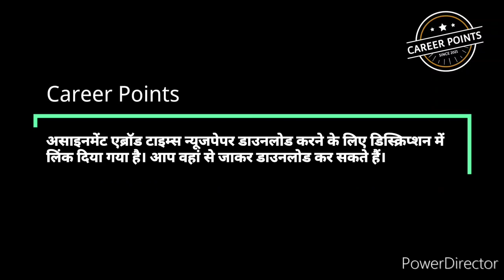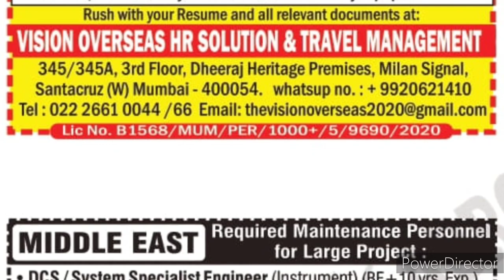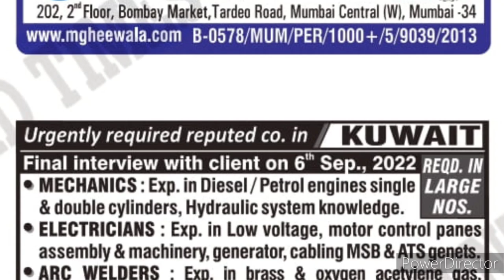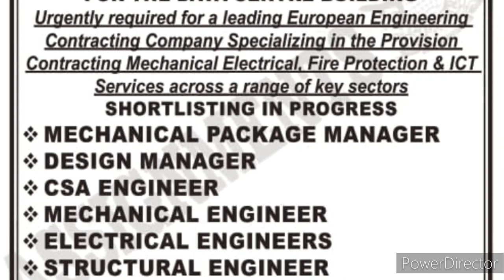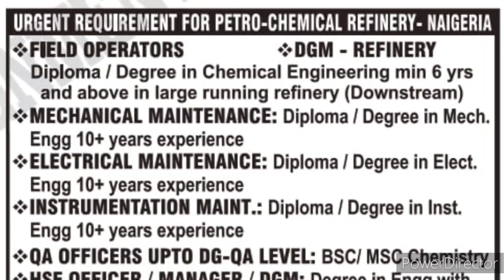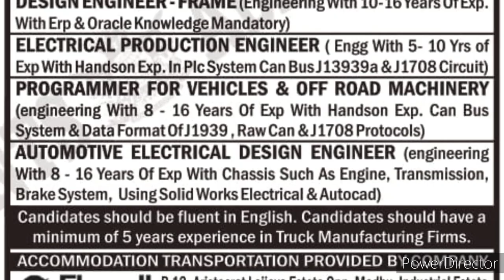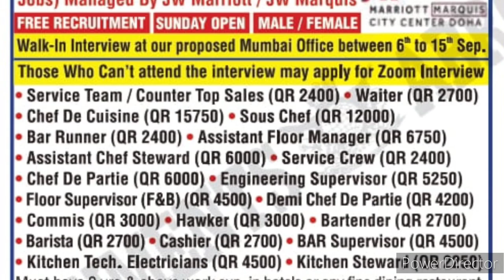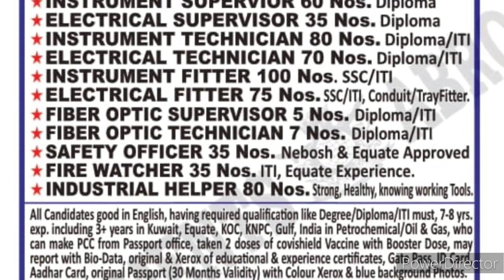3 September 2022 Gulf Job Vacancy